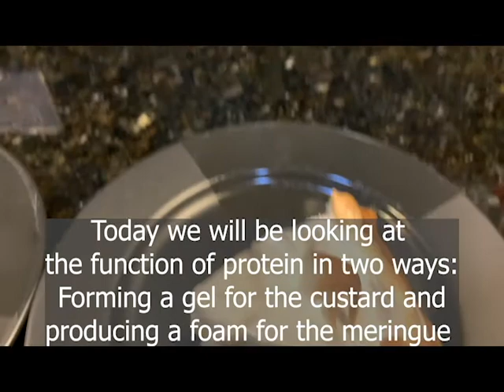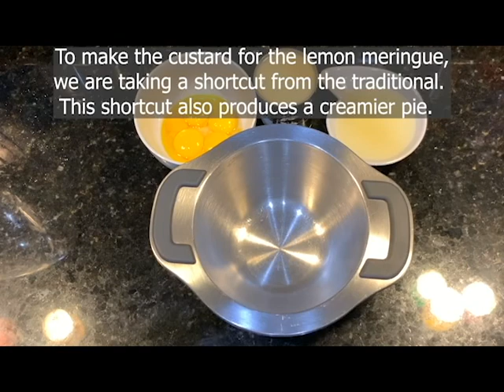Lemon Meringue Functions of Protein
This video will cover 2 functions of protein. Forming gels and foaming. Forming gels is done with the custard, and foaming is done with the meringue. It has tips and tricks for making a super easy pie.
A couple of quick tips:
1. Always crack eggs on a flat surface because only 1 in every 20,000 eggs has salmonella inside, but most have it on the outside. Cracking on a flat surface ensures that the shell fragments don't go into the egg.
2. It is better to use your hands to separate than the shells because the shells have Salmonella on them, but clean hands are much safer. If you are grossed out, you can always use gloves, but that isn't necessary.
3. To make the lime version, simply use lime juice. You can add a bit of green food coloring if you would like it to be green.